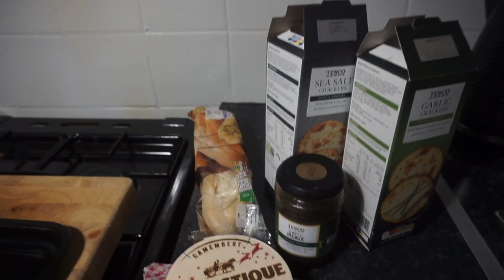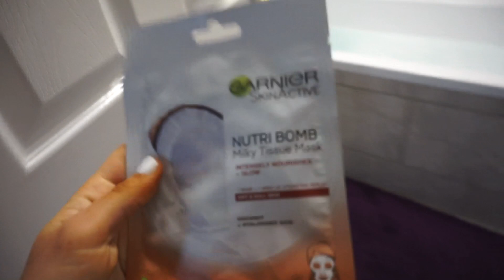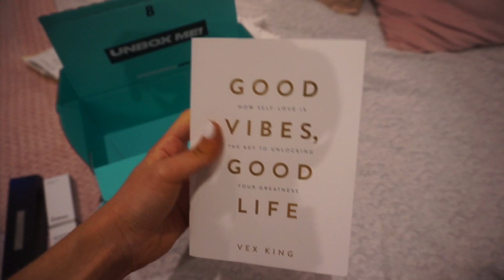WEEKEND VLOG| going home|birthday celebrations | another half marathon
going to be sticking to weekend vlogs for a while now just because I am sooo busy with uni and work and always forget to pick up my camera 😟 ! Hope you enjoy ❤️